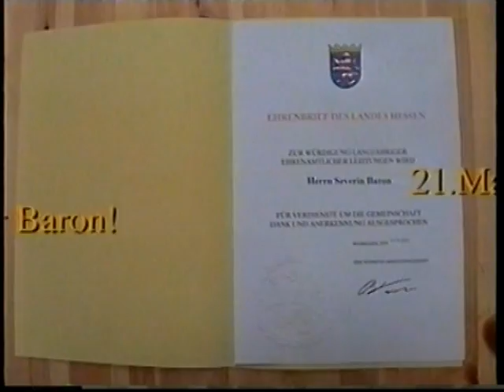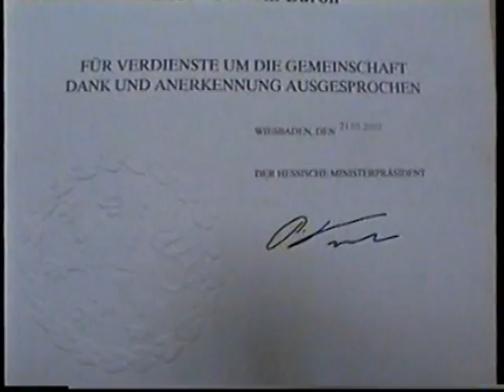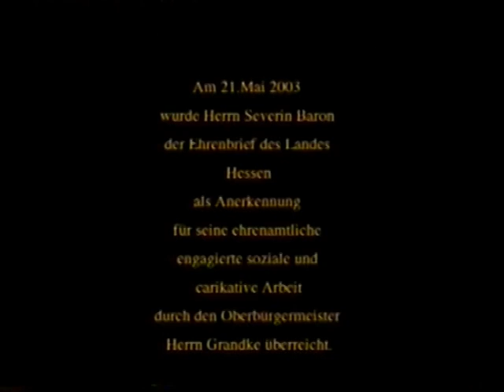3 Videobeiträge aus Waldhof Teil 3 von 3